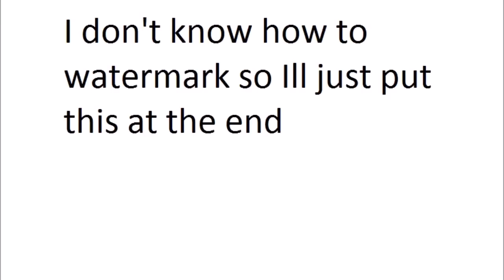Teen Gohan MAX damage BNB and more DragonBall Fighterz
So with this video I think I have finished off mostly what I wanted to show with the idea of teen gohan solo raw no assists. Sure theres plenty more sparking stuff you can do, but with this and my other videos hopefully you get a gist of what he is capable of. Only other thing I plan on showing is he actually takes advantage of the tag team system dynamic of the game quite well which will be shown in those videos to come.
Of notes for him of paticular interest since I do not think it is known, you should not think of his flying teleport kick whatever as a mash move per say. There is a sequence to get the most out of it.
For up to 70% away from the corner the buttons are..
m,~l, l, m
If you are in the corner
lX4 generally
If the opponent is in the corner
lX2 MX2
With this general idea you should be able to get the most out of it. Actually not even shown is the huge one because the guy flies so high if you do it correctly for this particular solo combo video it is not of use as you can not reasonably vanish off it since you are so high.

Besides that this should show that his bomb loops are actually pretty realistic and not that hard, and even if you think they are to hard you can try to avoid them by going for other things if you will.

For people that complain about damage of some of these combos I think people are confused watching other videos of people starting combos and attacks with no damage buffer that is potentailly misleading.

For the max damage combos here, I think he might be able to squeeze a little bit more out, I have some ideas. but for the time being I think this is max damage. I tried many different routes but sadly because the flying kick is techable at this high of a tech buffer it was not realistic to add to get a true instant kill combo. I still think you can get a bit more damage but I have other characters to play and videos to do.
He also has a lot of tricky stuff meta wise that perhaps will be saved for a tech video as well.
But for the time being, with this video, and you can refer to the first videos I did for him. Thats it for teen gohan. Thanks